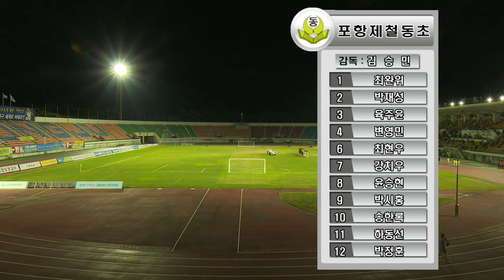[2016화랑대기전국유소년축구대회] U -12 결승전 순천중앙초 vs 경북포철동초 (2016.8.22) 하이라이트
[2016화랑대기전국유소년축구대회] U -12 결승전 순천중앙초 vs 경북포철동초  (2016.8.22) 인터넷 방송입니다.